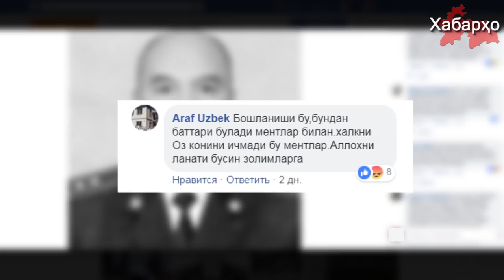В Узбекистане убит высокопоставленный чиновник МВД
В Узбекистане в своем рабочем кабинете был убит глава одного из управлений МВД республики Дилшод Акрамов, об этом в воскресенье сообщило местное интернет-издание nuz.uz.